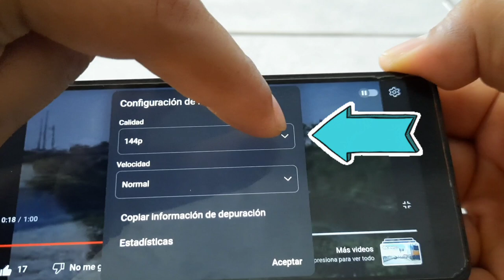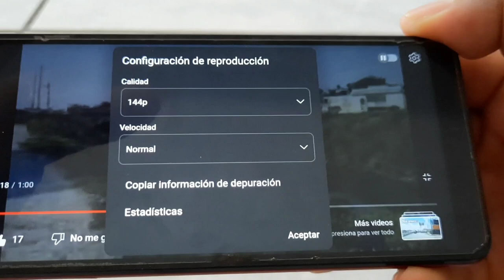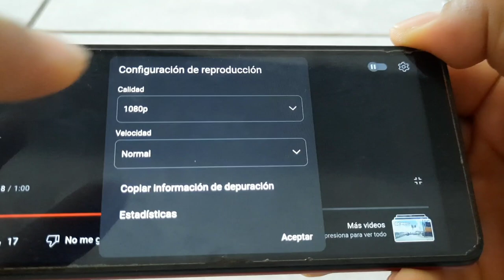Porqué se ven borrosos o de mala calidad los videos en YouTube??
En éste video les voy a enseñar porque se ven borrosos los videos de YouTube o de mala calidad, solo deben hacer una configuración para que los videos se vean claros,los videos de YouTube se ven mal y con ésta configuración lo podrás resolver